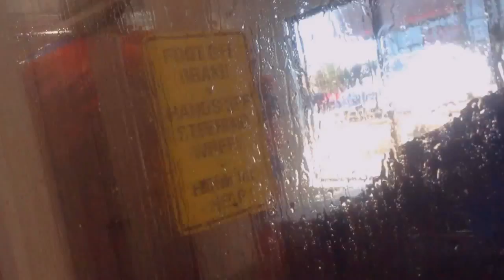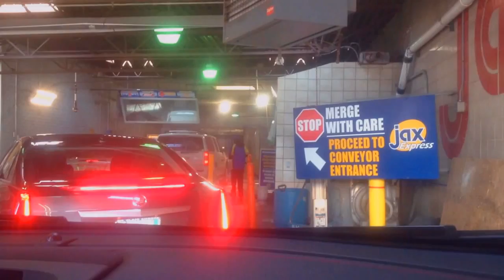jax car wash